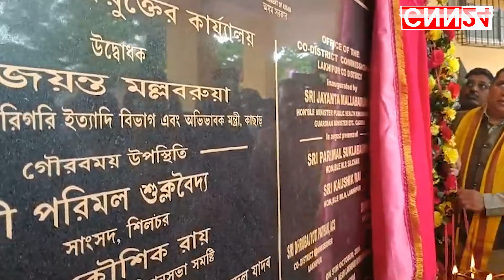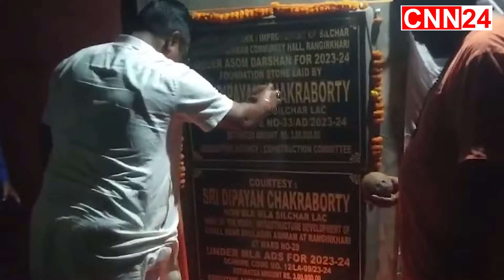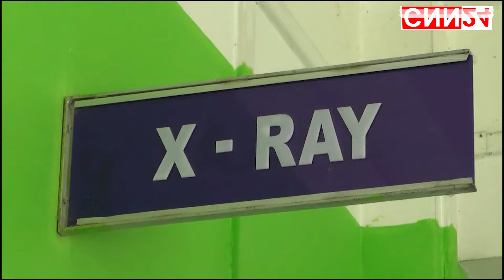করিমগঞ্জ টাউন কালীবাড়ির কালীপুজোর ৩০০ বছর পূর্তি উপলক্ষে উদ্বোধনী অনুষ্ঠান । CNN24 Silchar I